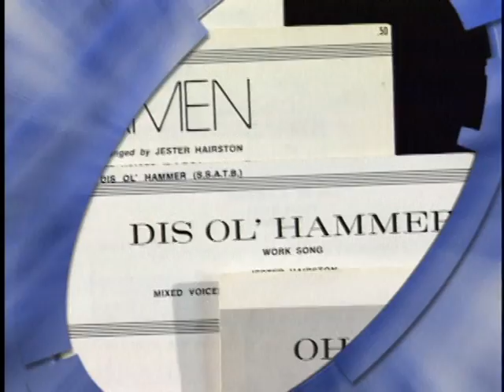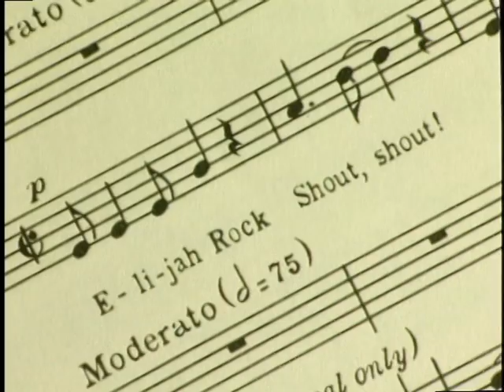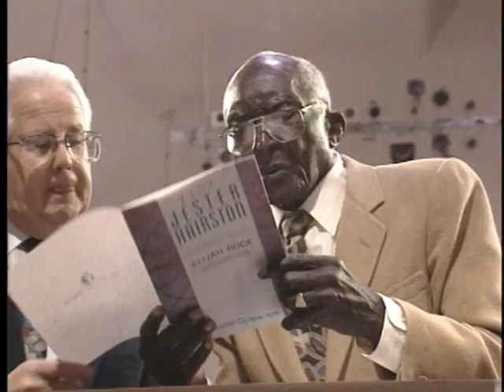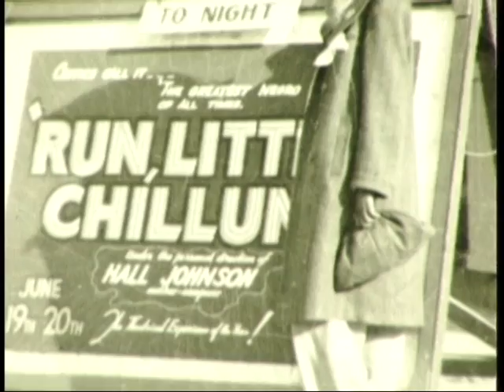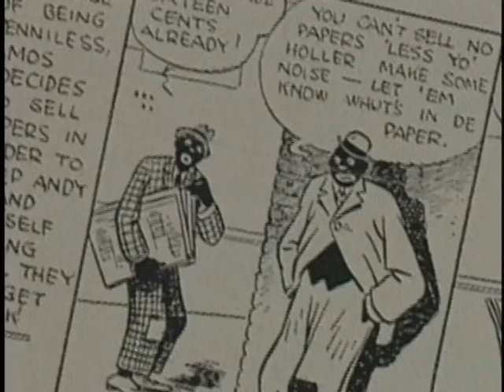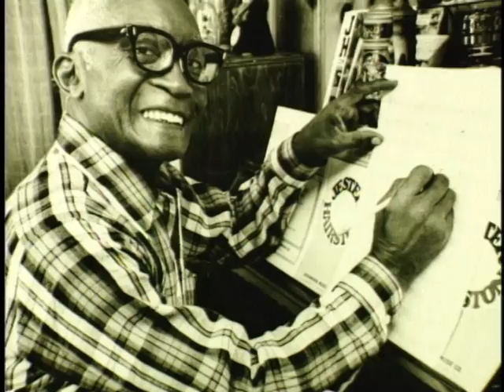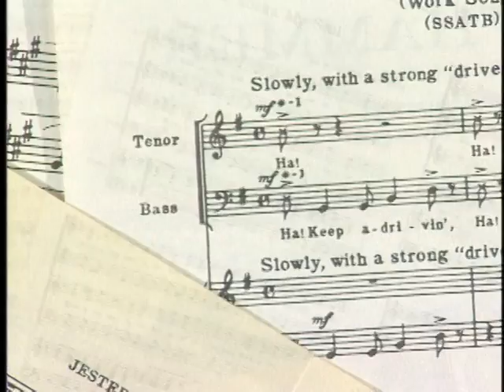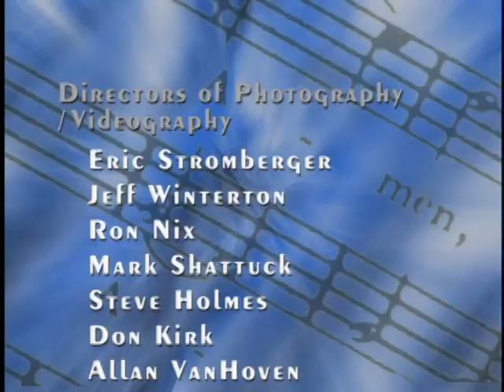Jester! The Amen Man - The First Documentary on Jester Hairston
This is a tribute to Jester Hairston. It celebrates his 100 year romp through the 20th century as the "father" of the African-American Spiritual, a Broadway and Hollywood actor and composer, a US Goodwill Ambassador and  a teacher and preserver of a unique music genre and the vibrant cultural heritage that surrounds the music. Richard produced, wrote and directed this feature over a period of 10 years, beginning in 1994. This was completed in 2002 but never released. This is a rough cut  with a temporary sound mix, no color correction, (dated and)  temporary graphics and low resolution footage for the stock material found throughout. This copy is for review purposes only and not for distribution. Seeking finishing and royalty payment funding.